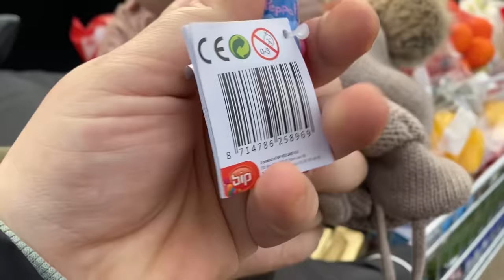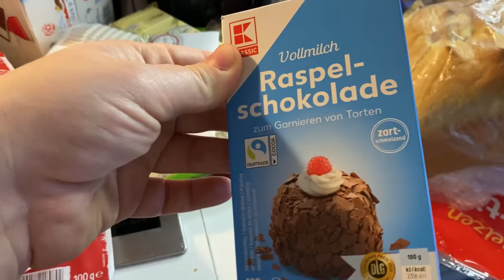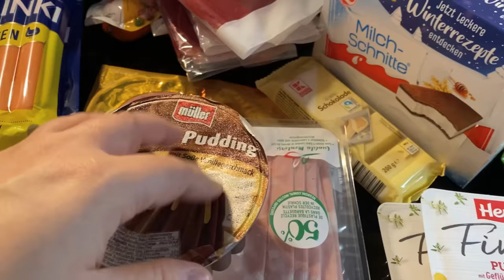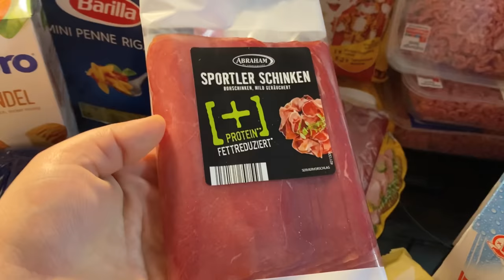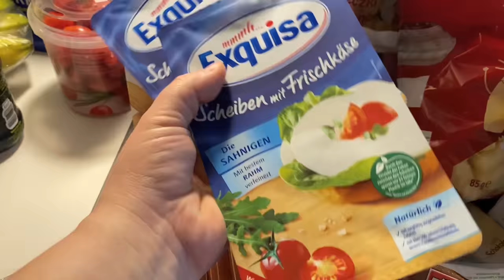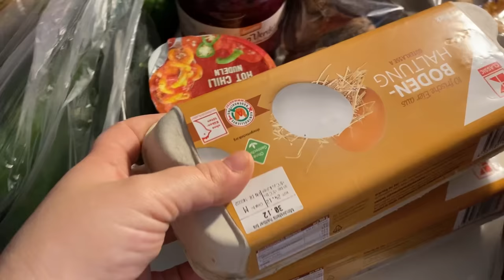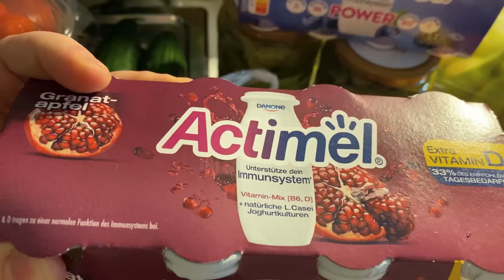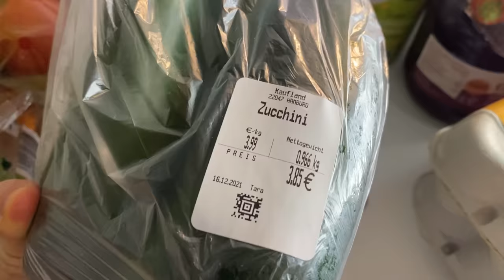KAUFLAND FOOD HAUL | BEBA PRAVI KOLAČ 🥰 , VLOGMAS DAN #16 🎄🎁🧸❄️⛄️